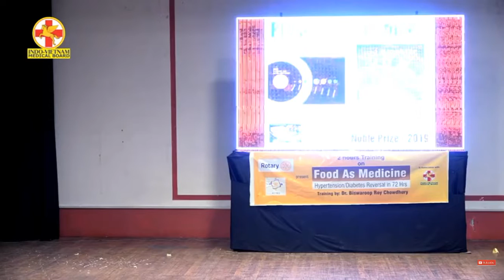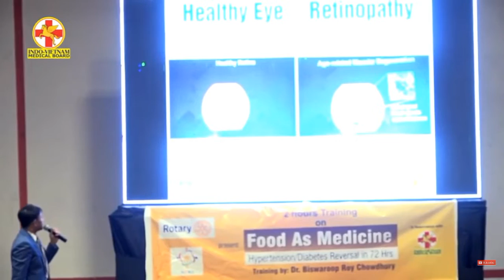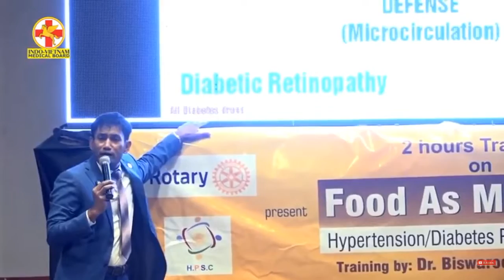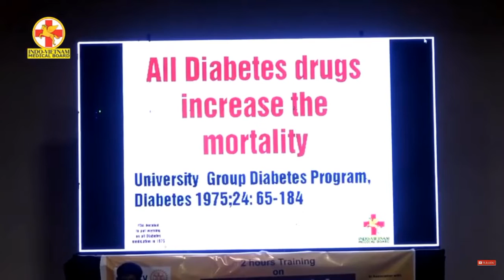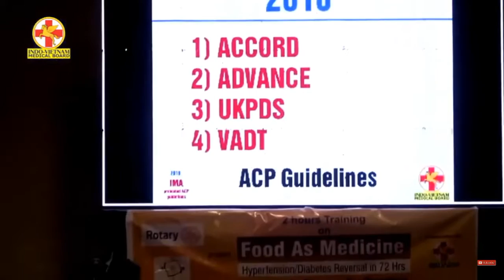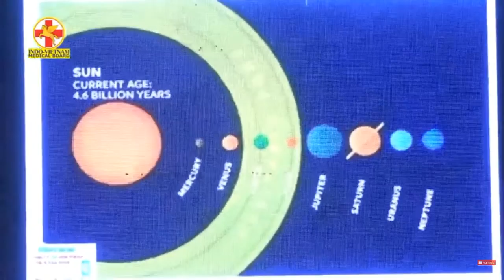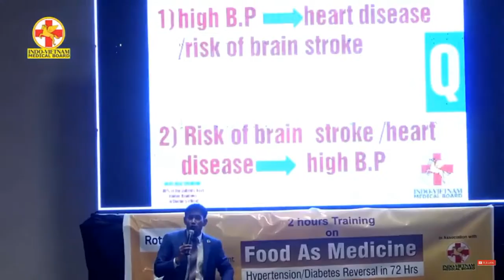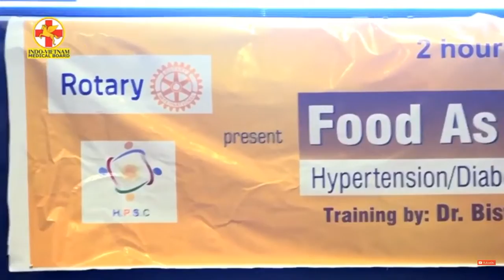Cure For All Diseases ANGIOGENESIS THERAPY ~ Dr. Biswaroop Roy Chowdhury | Part 1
All Disease Cure For ANGIOGENESIS THERAPY 2019 Noble Prize Winning Science 1st December Part 1